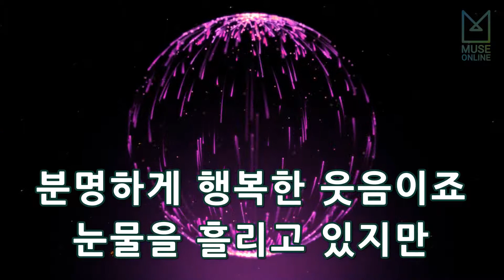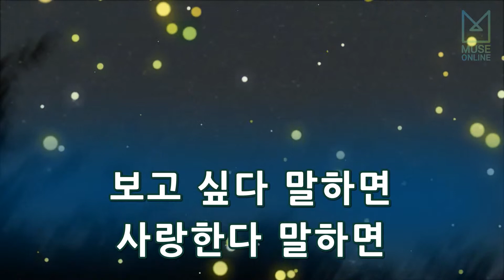[뮤즈온라인] 김재석 - 그대만이 들려요 (내 마음이 들리니 OST)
김재석 - 그대만이 들려요 (내 마음이 들리니 OST)

작사 : BRIAN KIM
작곡 : 서재하